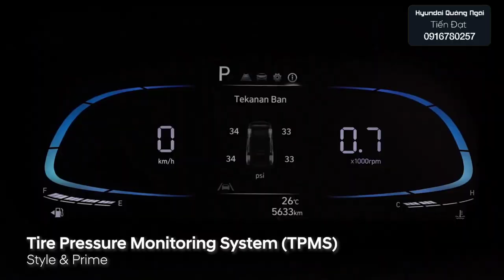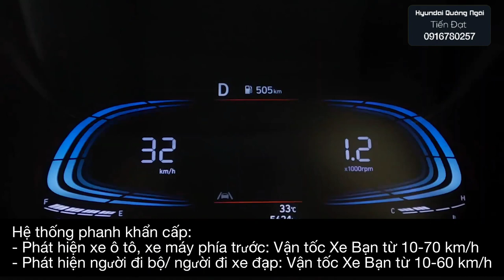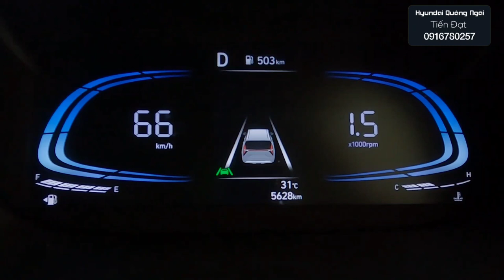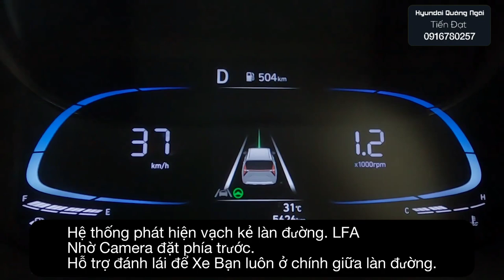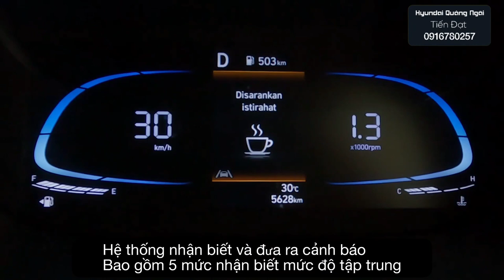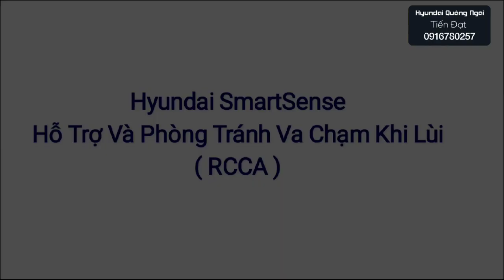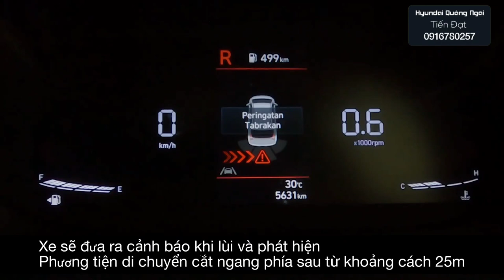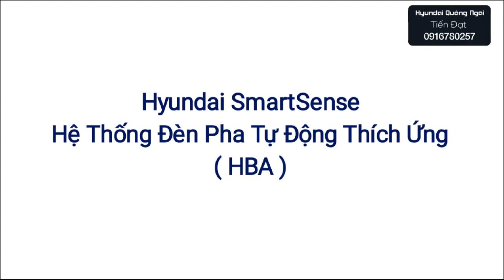Chi Tiết STARGAZER Cùng Gói Trang Bị An Toàn Nhất Phân Khúc: Hyundai SmartSense.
Video chia sẻ chi tiết các tính năng an toàn trong gói Hyundai SmartSense của Hyundai Stargazer phiên bản cao cấp. Xe duy nhất trong phân khúc MPV trang bị tính năng an toàn cao cấp:
- Cảnh báo và phòng tránh va chạm phía trước: FCA
- Cảnh báo và phòng tránh va chạm phía sau: RCCA
- Hỗ trợ giữ làn đường: LFA
- Cảnh báo và phòng tránh lêch làn: LKA
- Cảnh báo và phòng tránh va chạm điểm mù: BCA
- Cảnh báo phương tiện khi mở cửa: SEW
Tiến Đạt Tư Vấn Bán Hàng Tại Hyundai Quảng Ngãi